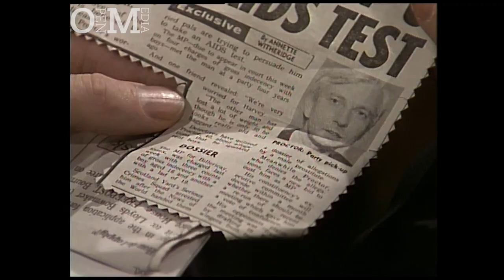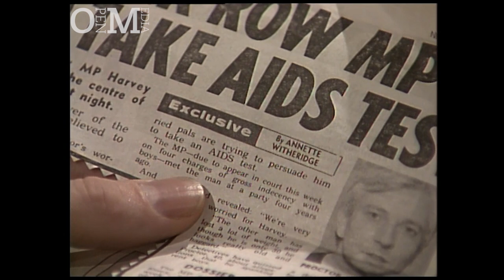Harvey Proctor has had a hard time with the press | After Dark, 1988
Outed, accused of child sex abuse and murder…Former Conservative MP Harvey Proctor has had a hard time with the press. Here he is on After Dark confronting a reporter:

Episode: Open to Exposure

Host:
Ian Kennedy

Participants:
Peter Hillmore
Lester Middlehurst
Harvey Proctor
Annette Witheridge
Laurie Manifold
Christine Keeler
Nina Myskow

First shown: 4 June 1988

ABOUT OPEN MEDIA
Open Media is one of the longest established media companies in the UK. Founded in 1987, it has made entertainment, documentaries and factual specials which sell all over the world. 400+ hours of award-winning television archive, digitised by the British Film Institute: celebrity interviews, controversial discussions, magic shows and more.